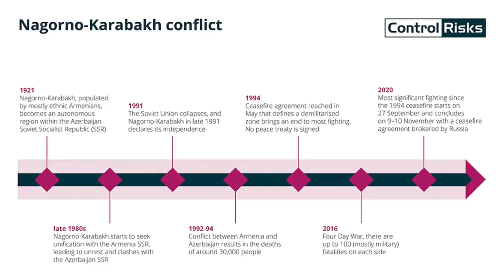ARMENIAN PRIME MINISTER CRITICIZES RUSSIAN ISKANDER-E -AFTER PANTSIR-S1 IT SEEMS TO HAVE FAILED TOO!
Armenian Prime Minister Nikol Pashinyan has criticized the performance of his country's Russian-made Iskander-E ballistic missiles during the conflict with Azerbaijan last year.

These have massive repercussions.
Russian military equipment export is a major source of revenue for the nation and casting of aspersions on Iskander-E in a massive PR disaster.

This has given rise to the murmurs that many other Russian systems have significant flaws but these have not got into the public domain.

In this video Defense Updates analyzes if the Russian Iskander E missile failed in Armenia and Azerbaijan conflict?

BACKGROUND MUSIC

IMAGES USES